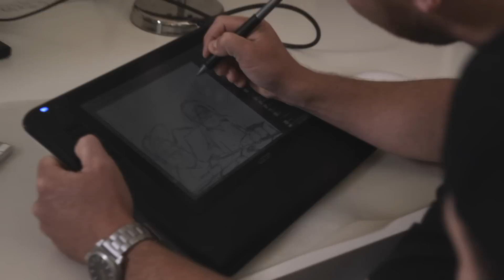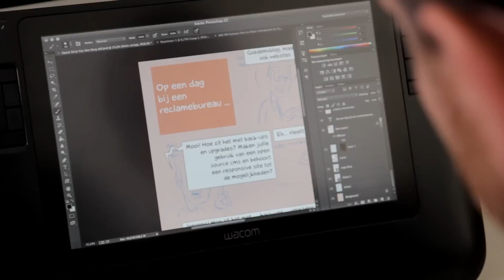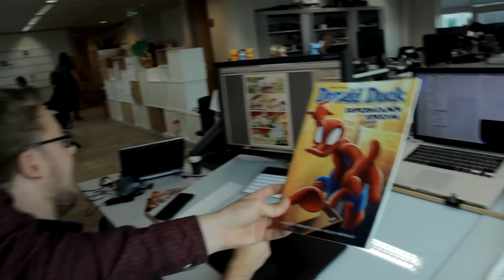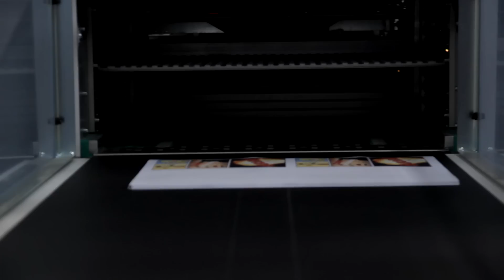ONS EIGEN STRIPBOEK! [SPECIAL]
In deze video nemen we jullie mee op ons stripboek avontuur. Binnen 2 weken hebben we een heel stripboek gemaakt! Wil jij het boek winnen? Maak dan een foto met een Fantablikje met FantaPlay en Dylan en plaats die op Instagram, Twitter of Facebook!

Deze video is gesponsord door Fanta. Super bedankt dat we ons bucketlist item kunnen afstrepen!

VRIENDEN WORDEN?

Mede mogelijk gemaakt door:
Teds Comic Art
Donald Duck
Screen
Fanta